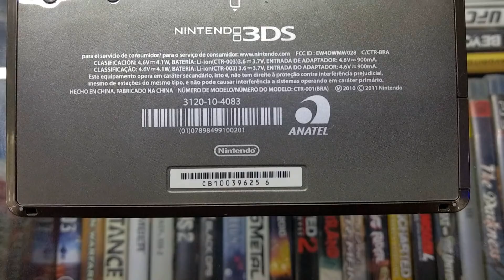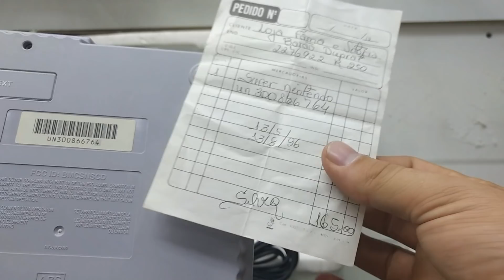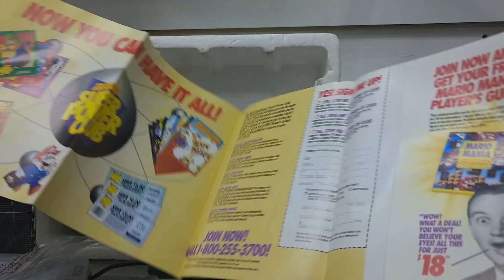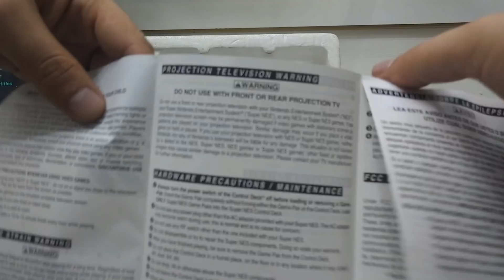SUPER NINTENDO NA CAIXA, Quanto custava em 1996? Caçada Gamer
Loja Ceduh
Rua Santa Ifigênia, Número 280, box 16A, dentro do shopping Garagi.

🔴Caso queira contribuir com o canal:
★PicPay @ceduh